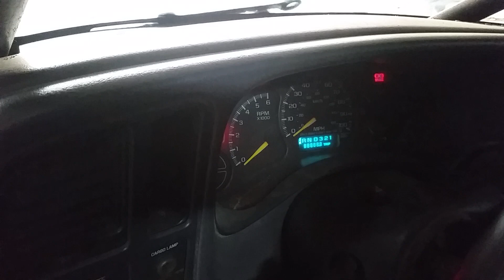Magnuson supercharged 01 5.3 tvs1900 first start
My prerunners first time starting up